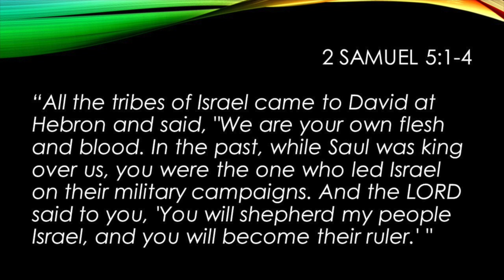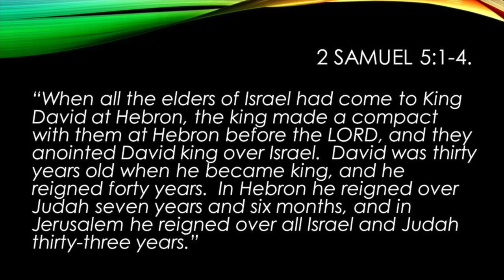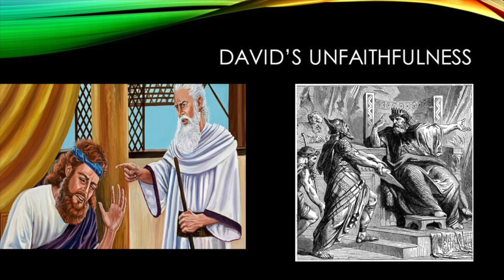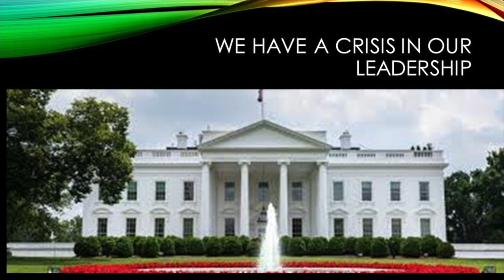Faithful In A Season of Influence: King David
King David in the Old Testament is a great example of someone who struggled being faithful when God finally brought him to become King and David had great influence. Two mistakes (sins) are eternally recorded for an example for us. David sinned with Bathsheba and numbered the people. The season of influence is the most difficult season to stay faithful.  David was completely faithful in natural things, and faithful during adversity.  This message will show us three things we need to do to keep perspective on who we are and stay faithful.